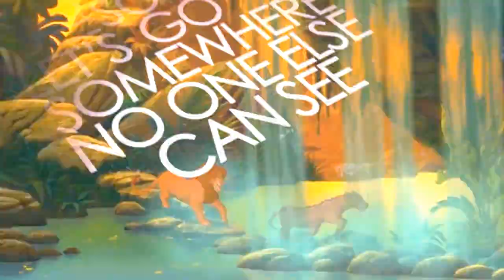"YOU CAST A SPELL ON ME "